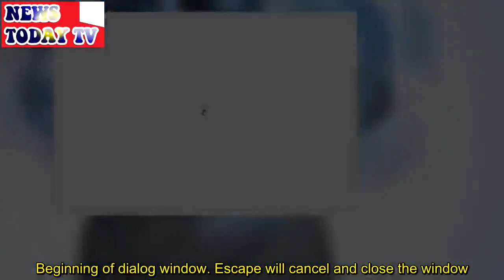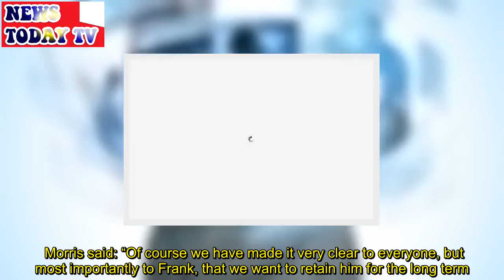Frank Lampard sent warning by Derby chief as Chelsea job offer looms